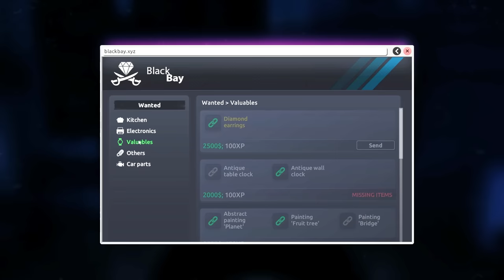I Broke Into A LUXURY RESORT in Thief Simulator 2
Try out Nexus War for yourself and use my exclusive gift code NWHeroPack to get $100 worth of rewards!

Keep in touch with more Blitz!
ABOUT & GAMEPLAY: THIEF SIMULATOR 2